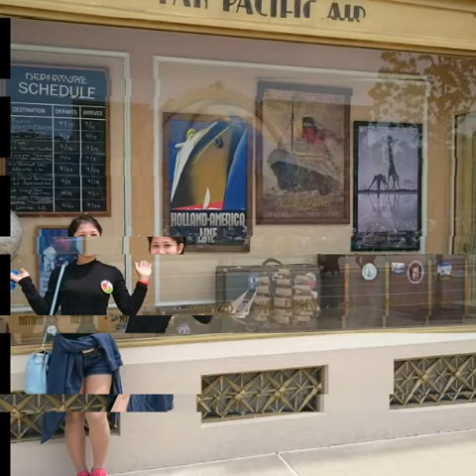Universal studio japan(USJ)